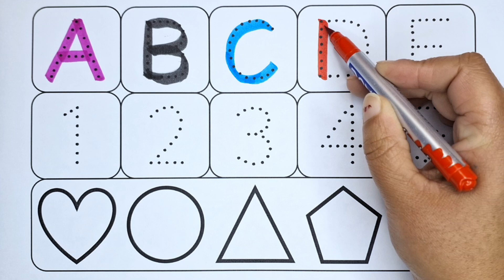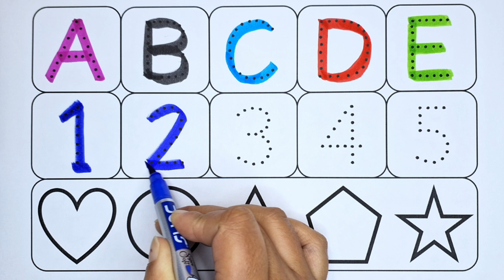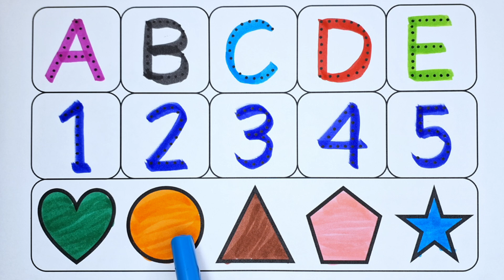123 Numbers, Learn to Count, One Two Three, ABCD, Alphabets, 2D Shapes, Shapes Drawing for Kids #011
123 Numbers, Learn to Count, One Two Three, ABCD, Alphabets, 2D Shapes, Shapes Drawing for Kids #011

123 Numbers
12345
Learn 123
Numbers Song
123 numbers song
ginti
counting
1234
one two hundred
1 to 100
counting 1 to 100
123 song
one two three
one two three song
123 counting
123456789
123456
12345678
200 tak ginti
counting numbers
counting numbers 1-20
numbers counting
123 numbers counting